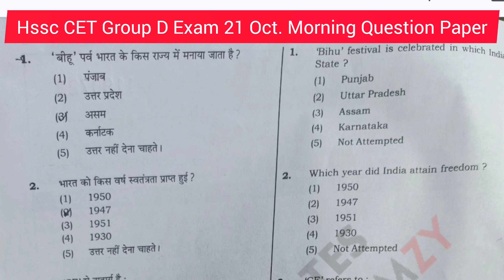Hssc CET Group D Answer Key 2023 | CET Group D 21 Oct. Morning Shift Paper Solution 2023 | Y.S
Hssc CET Group D Answer Key | Hssc CET Group D 21 October Morning Shift Paper Solution | CET Group D Answer Key Download 2023 | Hssc CET Group D Official Answer Key Download | Yogi Smart

Thanks.

Haryana Roadways Driver & Conductor Bharti Latest Update